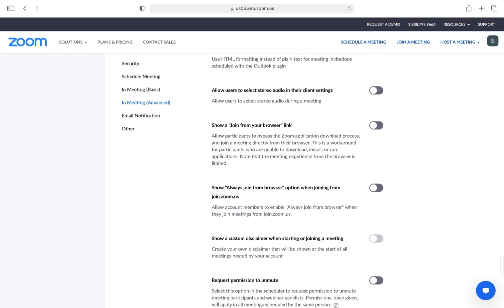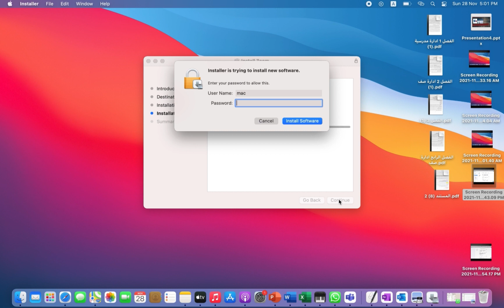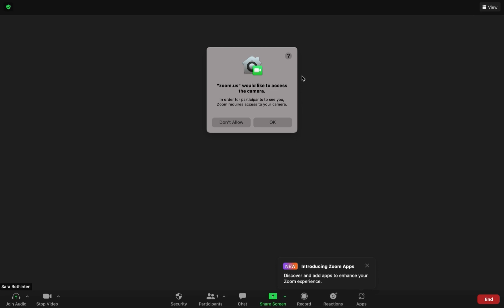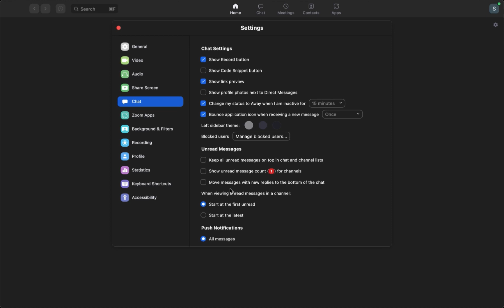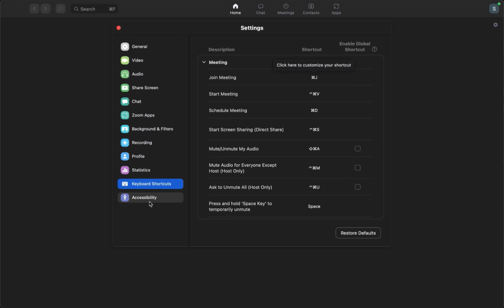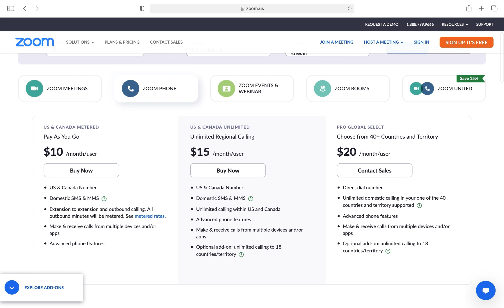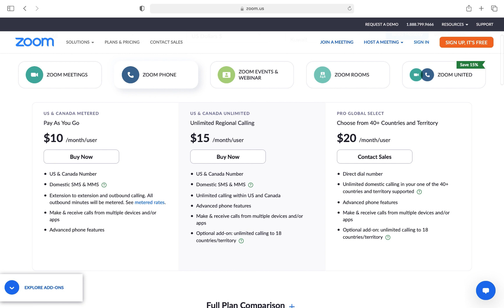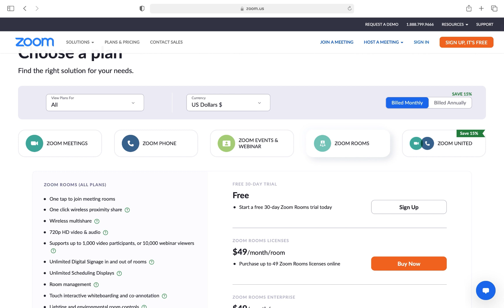Zoom: Tutorial 23, Part 03